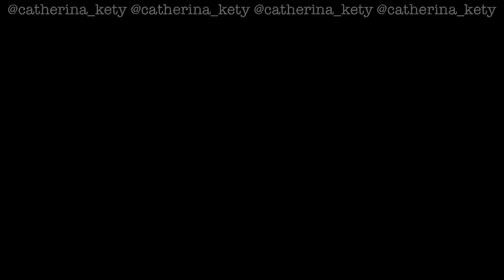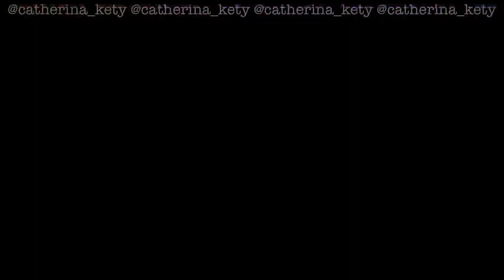Roses Nail Art|Roselline Nail Art|Roses Nail Art Tutorial|Spring Nail Art|Madam Glam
Some roses for a spring inspiration 💗
Color
🌸Synergy
🌸Riverwalk
🌸Raindrop
🌸Mystique
🌸Pink Gel Manicure Paint
🌸White Gel Paint
🌸Green Gel Paint
🌸Black Gel Paint